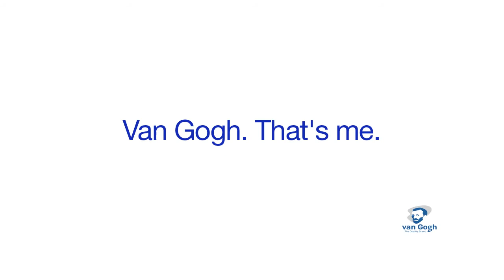Van Gogh, That's me, Lance - Jackson's Art Supplies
Lance: "I have been painting since I was a child. My mother is an artist and encouraged me to paint, about which I am still very grateful. Due to my busy life my painting had to take a back seat, but when I was 40 and achieved everything that I had wanted to achieve, I decided to focus completely on painting. I wanted to share my art, my vision, with the world.

Just enjoy myself painting
When I started I deliberately did not give myself any objectives, apart from working hard, learning a lot and not worrying what others may think. I just want to enjoy myself painting!

My uniqueness
My uniqueness comes from simply being myself. I use those colours that arise within me and let the palette knife move, following my emotions at the time. I let my thoughts go where they want to. I always say the finished painting is already on that blank canvas, it just uses my hands and eyes to reveal itself to the world. It has its own life!"

Van Gogh Oil colour, 6 x 200 ml tubes